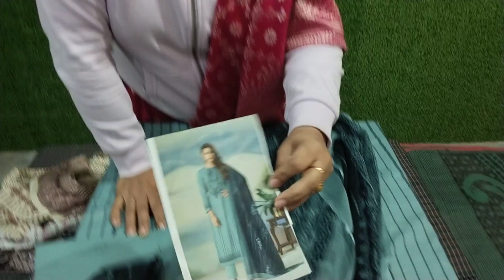COD🥳(03.01.23)🌺⚘️सभी के दिलों में छा जाने वाले सूट🙏ORDER NO 7027954164